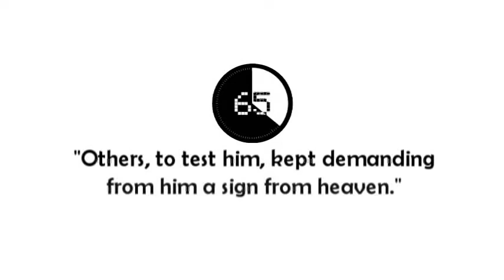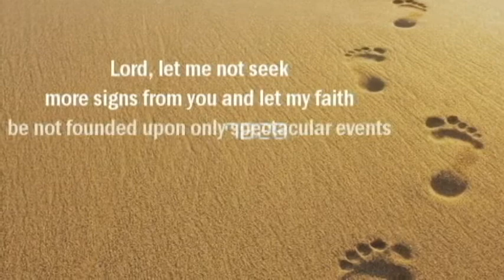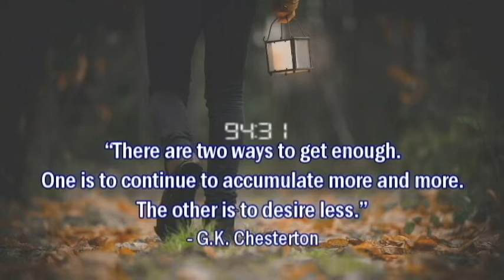Breaking the WORD in 100 Seconds| Seeking a Sign| St. Luke 11:15-26| 09 October 2020